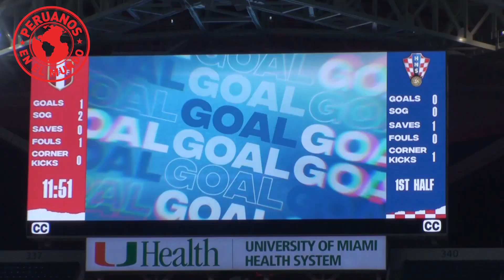PXM : Peru vs Croacia (Miami)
Así fue el partido de Perú contra Croacia en el estadio "Hard Rock" de Miami...PeruanosEnElMundo presente en la celebración de esta primera victoria de la bicolor rumbo a Rusia 2018!